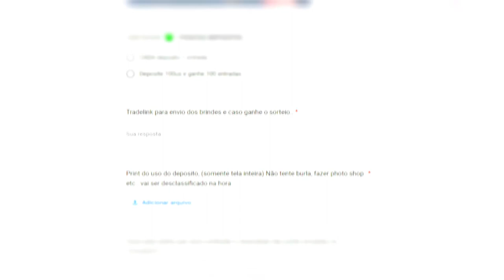COMO FAZER BUNNY HOP NO CSGO - CSGO DICAS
Guia para bunnar no csgo em 2022